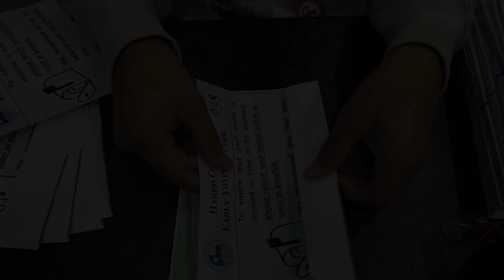November to Remember: Sheila Jackson Lee leads round-up of interesting mayoral races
Houston, Texas, residents have begun voting in the expensive and crowded contest to serve as mayor of the Lone Star State’s largest city.

Houston is a Democratic stronghold in the otherwise red state, and the two leading candidates in next month’s mayoral race are longtime members of the party. Texas state Sen. John Whitmire (D-Houston) and Rep. Sheila Jackson Lee (D-TX) have dominated polling in the contest.